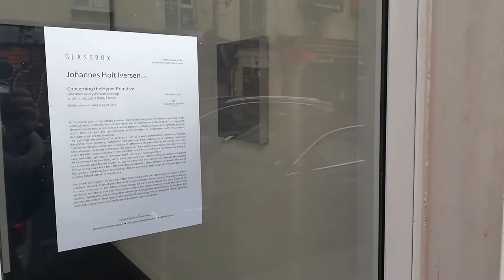CONCERNING THE HYPER PRIMITIVE // GLASSBOX PARIS (FR) 2019 // CATALOG VIDEO (2 MIN)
JOHANNES HOLT IVERSEN (DK)
CONCERNING THE HYPER PRIMITIVE
Glassbox Gallery (Private Viewing)
4 rue moret, 75011 Paris, France

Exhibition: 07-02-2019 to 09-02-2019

The greek word hyper (ˈhyˀbʌˌ-) has often been linked with the vast amount of science-fiction universes. However in latest years the word has increasingly entered our non-fictional vocabulary in many occasions. In art history and sociology, we have encountered the term hyper as an extension, bending virtual and non-virtual realities. Hyperreality, was among other introduced during postmodern thinking by Umberto Eco and Jean Baudrillard. Most lately in the scheme of technology, the development of the hyperloop transportation systems, can accellerate us to speeds up to 1200 km/h.

Johannes Holt Iversen (b. 1989) is a danish painter and sculptor currently enrolled to the fine arts academy Gerrit Rietveld Academie in Amsterdam, The Netherlands. Johannes Holt Iversen works within the border of figurative narration and spontaneous
abstraction, his works often takes reminisces into Scandinavian expressionism. In 2018 Johannes Holt Iversen was invited to do a  group exhibition at the Glassbox Gallery in Paris, France, this years exhibition will be his first solo-exhibition internationally. Johannes Holt Iversen also participated in the danish TV-program
series "The Great Masterpiece Challenge" in collaboration with CHPEA Museum Herning through the Danish Broadcasting Corporation (DR).